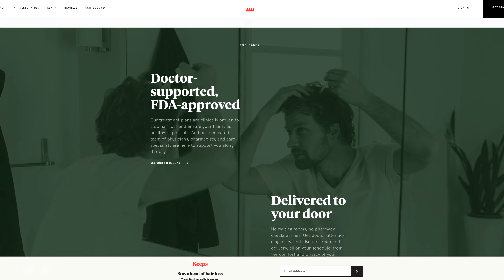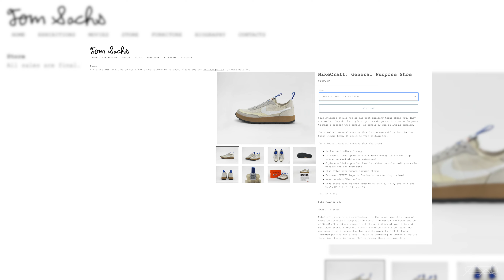TOM SACHS GENERAL PURPOSE SHOE - RESTOCK/Styling/Review (AFTER ONE MONTH)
Hey Everyone! I hope you're all having a great day. For today's video we're going to be styling and doing a review on the Tom Sachs General Purpose Shoe after 1 month of use.

MAIL STUFF MY WAY:

Paul Fuenteballa
23986 Aliso Creek Rd.
Laguna Niguel, CA, 92677
Box #504